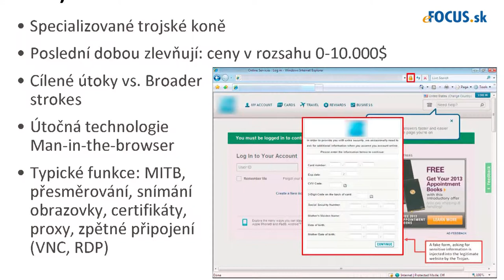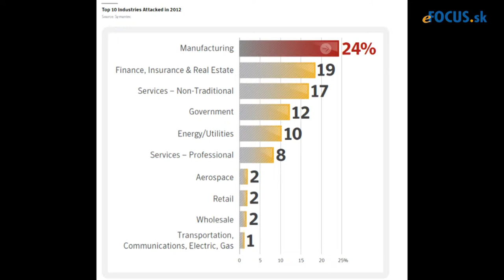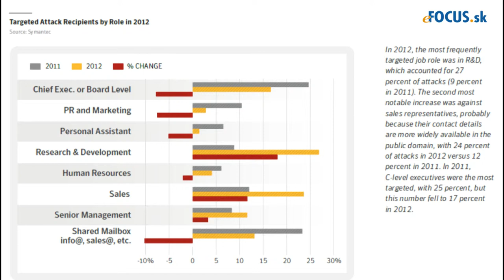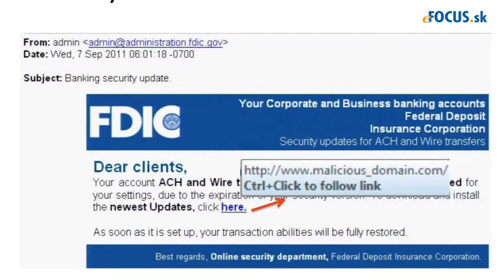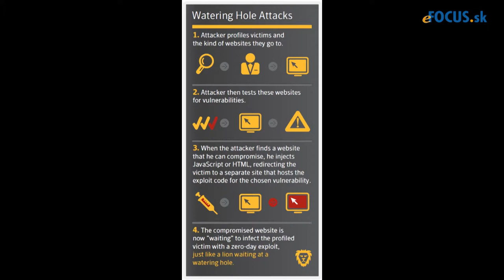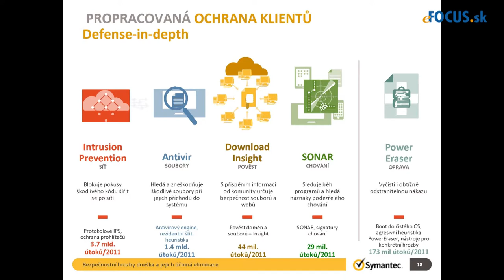prieskum_symantec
Internet Security Threat Report 2013